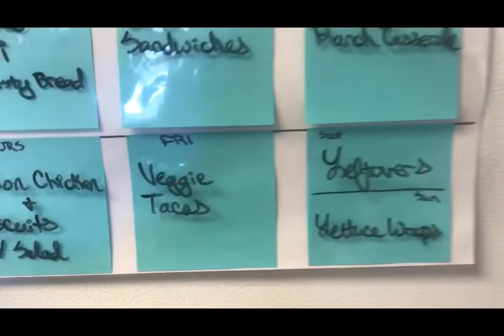Quick Clean With Me & Chat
Hey, guys! Join me for a quick spot-clean up before the kiddos get out of school :)

Song: Transition by Audionautix

XO!